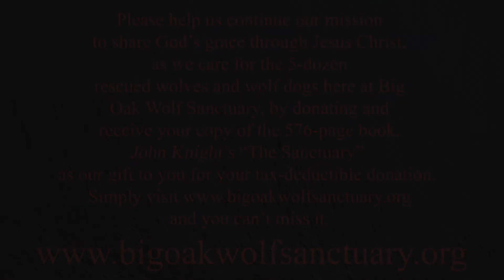Solomon spending time with John, Sheryl and Debra!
Please help us continue to provide a safe and loving environment for the 5 dozen rescued wolves and wolf dogs here by donating, and receive our new 576-page book, John Knight’s “The Sanctuary” as our gift to you for your tax-deductible donation. The book tells our entire 13-year story here and much, MUCH more, and features hundreds of incredible pictures of these awesome animals. For more information about the book, visit bigoakwolfsanctuary.org .